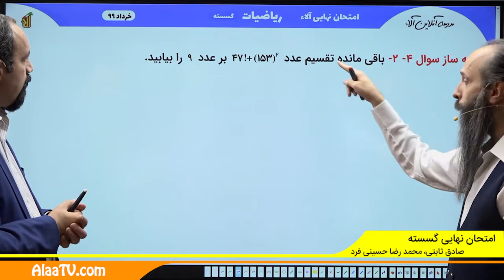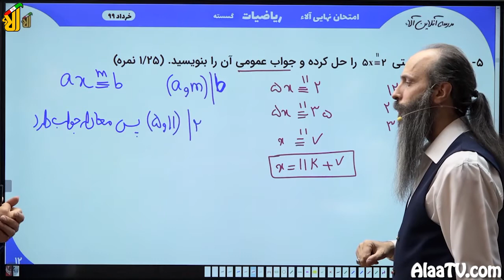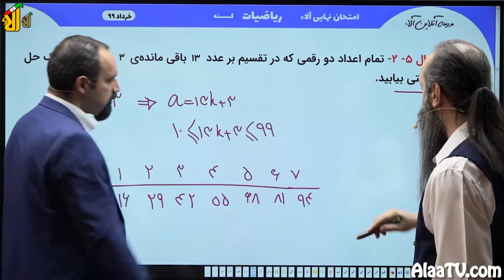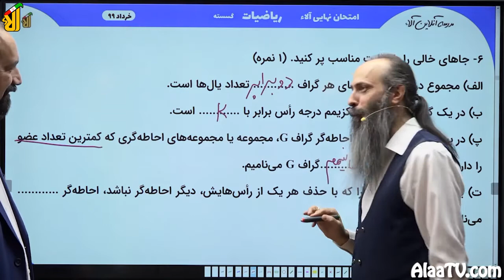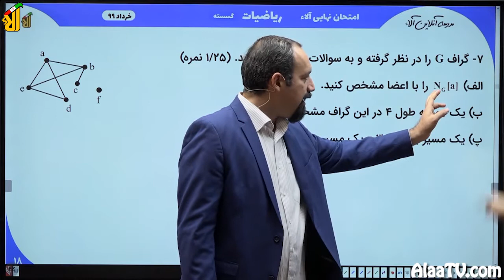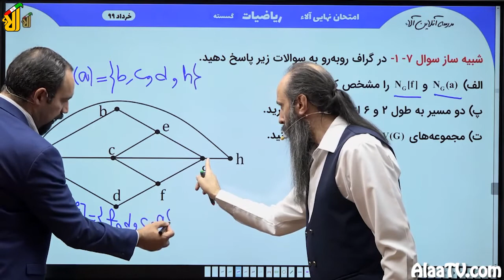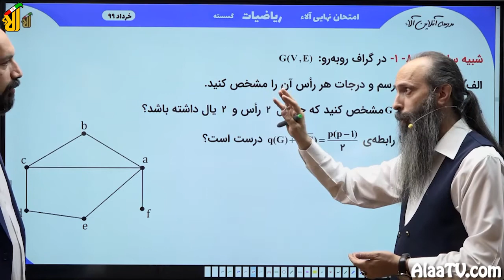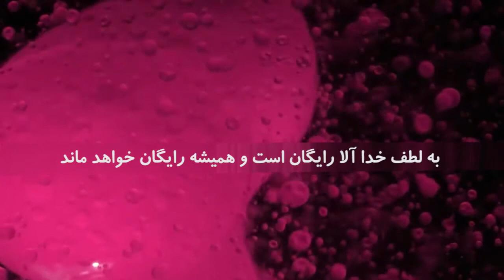فیلم جلسه 2 - آزمون خرداد ماه 99 (قسمت دوم)، حل و بررسی سوال 5 تا 8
آزمون خرداد ماه 99 (قسمت دوم)، حل و بررسی سوال 5 تا 8